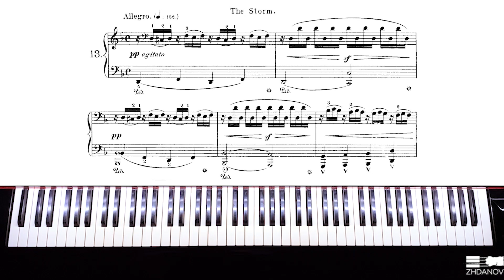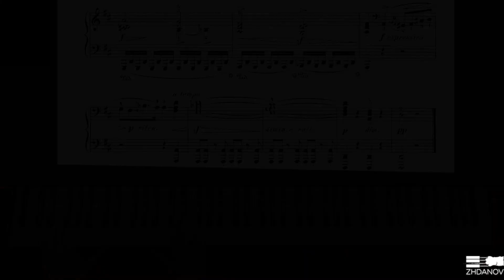Burgmüller - Etude op. 109 No. 13 "The Storm" [Denis Zhdanov]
Master various piano playing skills via a detailed guidance on memorization, technique efficiency, interpretation, and tension-free playing!

Check out a course on Hanon Exercises with all the most important playing efficiency strategies explained

Your support matters! If you enjoy this channel or find it helpful, please consider a symbolic donation. It would help me to create even better both educational and artistic content.